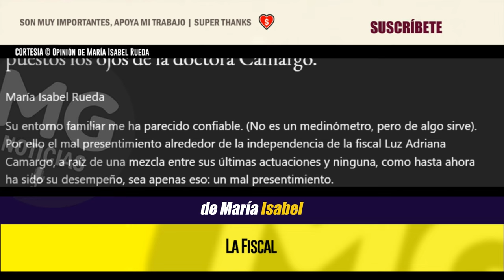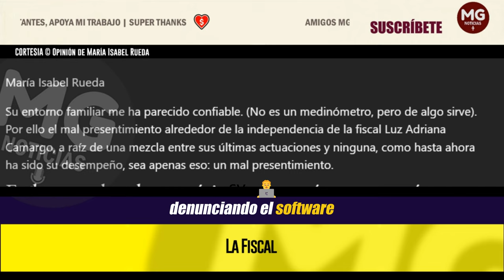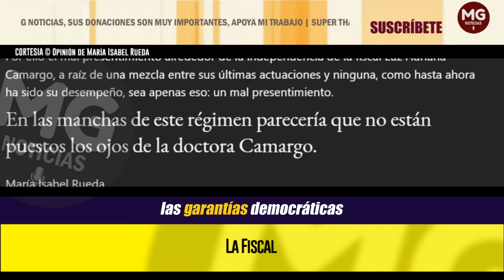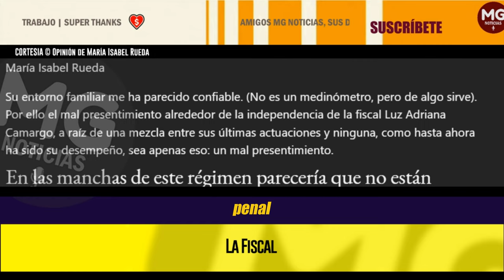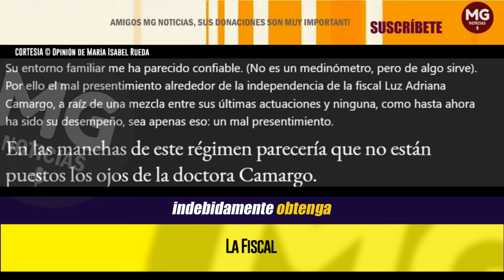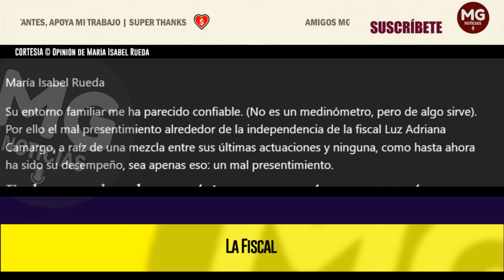LA FISCAL 🔴 “Yo me solidarizo (con Vicky Dávila)” Opinión de María Isabel Rueda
Su entorno familiar me ha parecido confiable. (No es un medinómetro, pero de algo sirve). Por ello el mal presentimiento alrededor de la independencia de la fiscal Luz Adriana Camargo, a raíz de una mezcla entre sus últimas actuaciones y ninguna, como hasta ahora ha sido su desempeño, sea apenas eso: un mal presentimiento.
Opinión de María Isabel Rueda